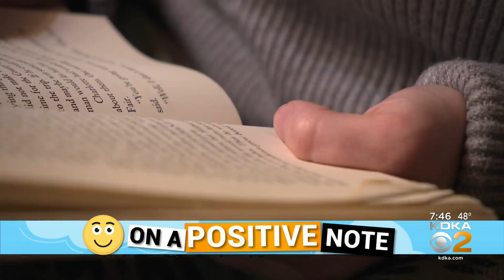On A Positive Note: Therapy dog that disappeared 3 years ago found at New Kensington shelter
A story that aired on KDKA led to a reunion between a local woman and her pet. Kym Gable has the details.